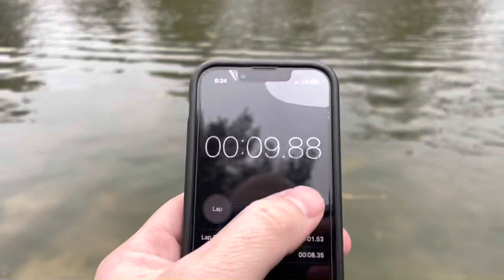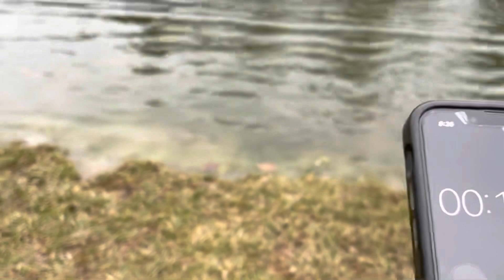Traxxas Spartan RC Boat Racing!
We fixed up the boat because it had a few problems and now it works real well! Since it worked so well, we started racing!